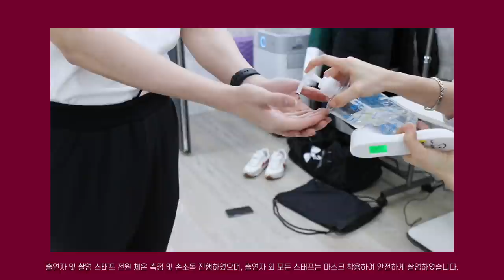V-LOG | 세주니의 스파르타 운동 | 오늘의 운동 | E.M.O.M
앨리스와 함께하는 세준이의 Help!
오늘의 운동은 E.M.O.M
Every Minute On the Minute!

💪🏻 오늘의 운동 E.M.O.M
00:00 오프닝
01:36 오늘의 운동 E.M.O.M
02:11 E.M.O.M 운동 목록
2:54 동작 설명
2:56 점프 스쿼트
3:19 점핑잭
3:34 프런트 런지
3:56 토터치
4:09 밸런스 스쿼트
4:35 마운틴 클라이밍
5:02 웨이브 푸시업
5:36 크런치
6:07 레그 레이즈
6:32 E.M.O.M | 운동 시작
16:39 엔딩